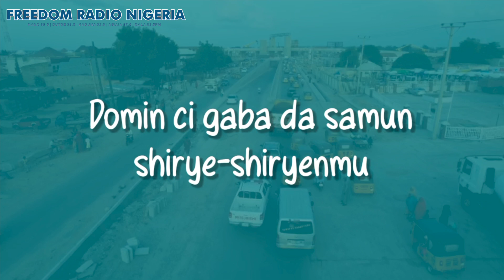Na samu ma'aikatar raya karkara ta Kano cikin mawuyacin hali - Sabon Kwamishina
Na samu ma'aikatar raya karkara ta Kano cikin mawuyacin hali - Cewar Sabon Kwamishinan Raya Karkara na Kano Alhaji Hamza Safiyanu Kachako.

Ya ce kudin da ya samu a lalitar ma'aikatar bai wuce Naira Dubu Ashirin ba duk da nauye-nauyen da ke kan ma'aikatar.

Me zaku ce?